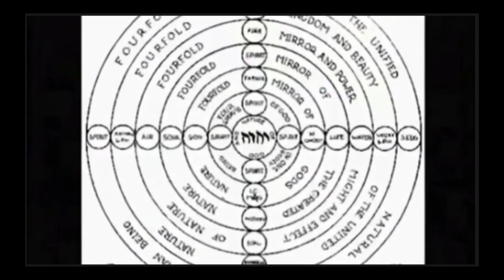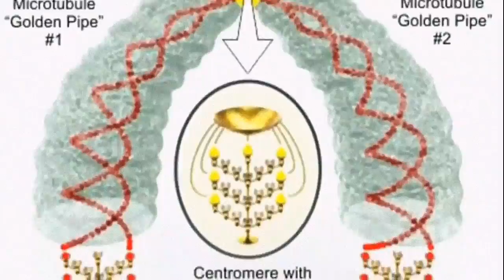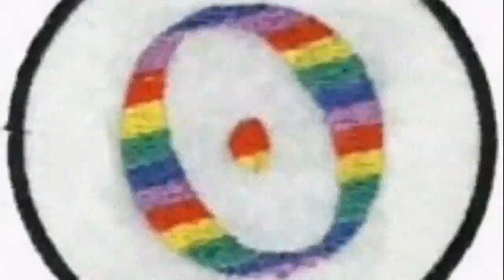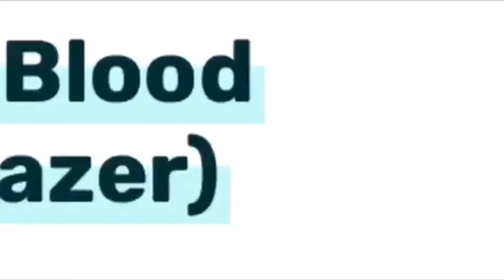The Living Waters are at the Center of the Flat Earth Plane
If you want to get out the flat earth matrix alive you need to place your Blood Over Intent

Type 'blood over intent' into your Youtube Search Engine, refine search to 'today'
and see all your brethren spilling up their blood over intent to be bringing forth
Heaven on Earth and releasing all from bondage.